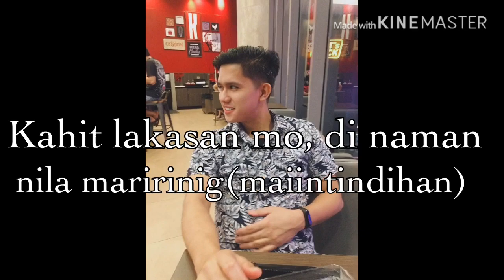DATE AT KFC (Natatae💩 siya🤣)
We had a date at KFC, and we wanna share this fun video to all of you. Thank you and God bless!😇😘